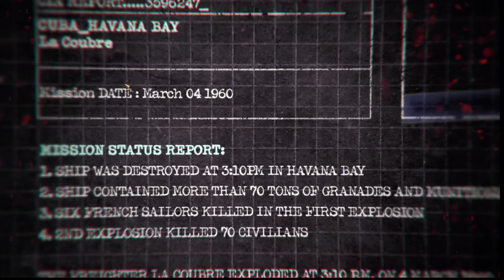Kuba - Call of Duty: Black Ops #1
Spiel: Call of Duty: Black Ops
Genre: Ego-Shooter
Publisher: Activision
Erscheinungsdatum: 09/11/2010

Kapitel:
00:00 Kuba
17:00 Workuta

Falls euch Call of Duty: Black Ops gefällt, könnt ihr es kaufen um die Entwickler zu unterstützen.